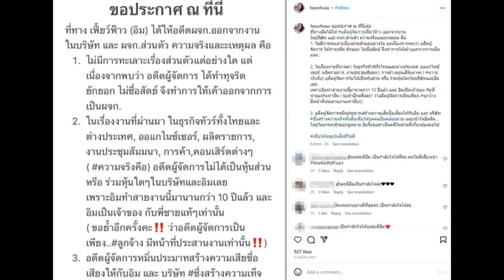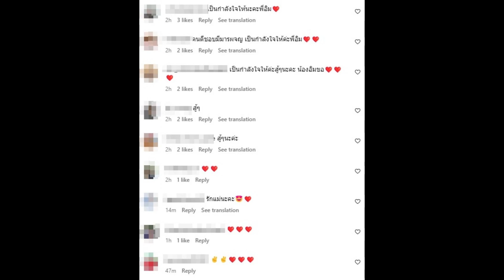นักแสดงสาวชื่อดัง โพสต์เดือด! แจงสาเหตุสั่ง อดีตผจก. ยุติหน้าที่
จากประเด็นของ "เฟี้ยวฟ้าว" หรือที่รู้จักกันดีในนาม "อิม อชิตะ" กับอดีตผูจัดการ "แม่ชีจู๊ด" โดยมีการแจ้งความดำเนินคดีกันเกิดขึ้น เมื่อต้นปี 2565 ล่าสุดวันนี้ (7 ก.ย. 66) สาวเฟี้ยวฟ้าวได้เคลื่อนไหวอีกครั้งเรื่องของอดีตผจก. โดยโพสต์อินสตราแกรม @feawfoaw บอกว่า

"ขอประกาศ ณ ที่นี่เน้อ
ที่ทางอิมได้ให้ อดีตผู้จัดการเฟี้ยว์ฟ้าว ออกจากงาน
ในบริษัท และ ผจก.ส่วนตัว ความจริงและะเหตุผล คือ
1. ไม่มีการทะเลาะเรื่องส่วนตัวแต่อย่างใด แต่เนื่องจากพบว่า อดีตผู้จัดการ ได้ทำทุจริต ยักยอก ไม่ซื่อสัตย์ จึงทำการให้เค้าออกจากการเป็นผจก.

2. ในเรื่องงานที่ผ่านมา ในธุรกิจทัวร์ทั้งไทยและต่างประเทศ, ออแกไนซ์เซอร์, ผลิตรายการ, งานประชุมสัมมนา, การค้า,คอนเสิร์ตต่างๆ ( ความจริงคือ) อดีตผู้จัดการไม่ได้เป็นหุ้นส่วน หรือ ร่วมหุ้นใดๆในบริษัทและอิมเลย
เพราะอิมทำสายงานนี้มานานกว่า 10 ปีแล้ว และ อิมเป็นเจ้าของ กับพี่ชายแท้ๆเท่านั้น ( ขอย้ำอีกครั้งค่ะ ว่าอดีตผู้จัดการเป็นเพียง..ลูกจ้าง มีหน้าที่ประสานงานเท่านั้น)

3. อดีตผู้จัดการหมิ่นประมาทสร้างความเสียชื่อเสียงให้กับอิม และ บริษัท ซึ่งสร้างความเท็จทั้งสิ้นเพื่อให้บุคคลอื่นคล้อยตาม และเข้าใจอิมผิด...โดยไม่เกรงกลัวต่อกฎหมาย อิมจึงขอดำเนินคดีในส่วนที่เกี่ยวข้องต่อไป